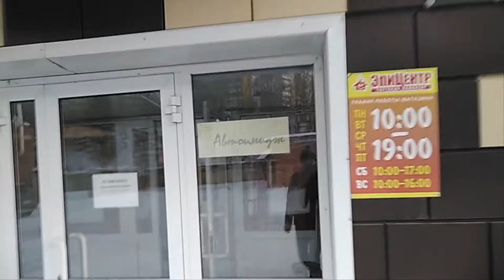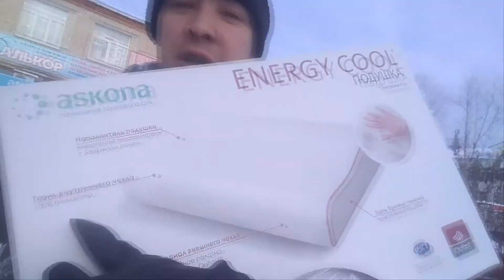Поченили Машину, Выиграл в Конкурсе , Купил Подарки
Починили Машину, Выиграл в Конкурсе , Купил Подарки

В этом Видео вы увидите Как я отдал Машину в Ремонт ,Выиграл Подушку в магазине Askona , случилось чудо Новогоднее, пришла деталь для моей Леди, починили Урааа, выбрал и купил подарки для своих Близких. Ну в Принципе вы сами всё увидите, приятного Просмотра Вам!!!

Вы можете внести свой вклад на развитие Канала
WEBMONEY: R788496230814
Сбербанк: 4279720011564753